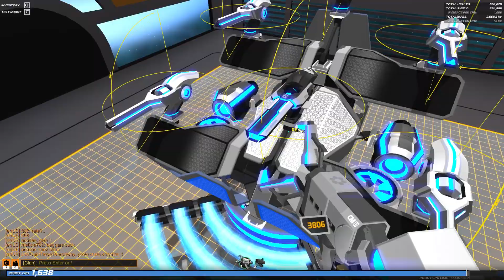Robocraft [#31] Laserele inca sunt bune!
Nu uitati sa va abonati si sa dati un like!
Sugestii, critici despre canal?